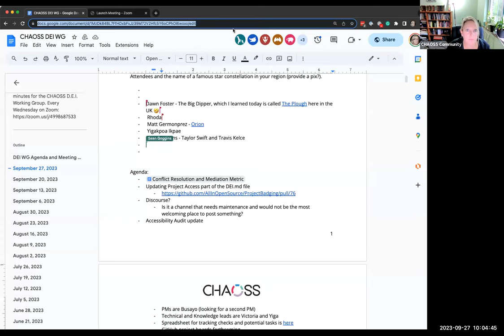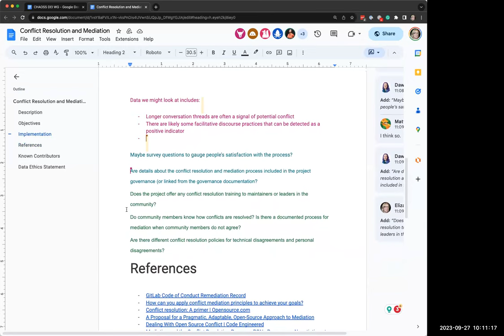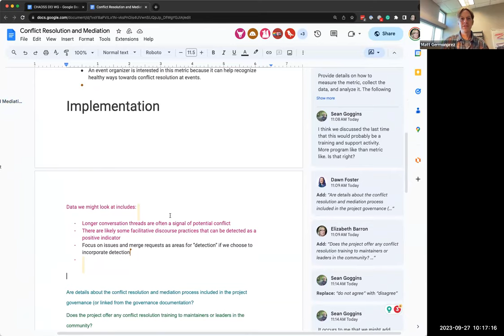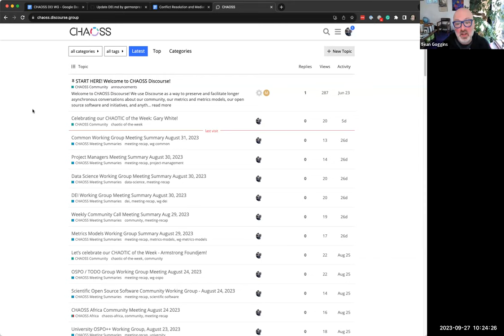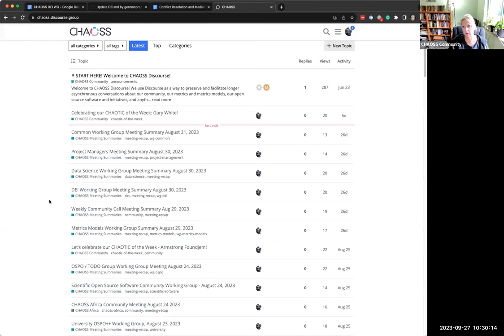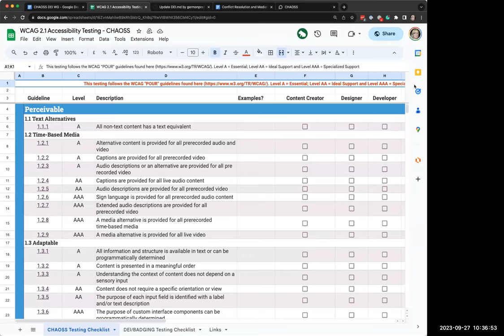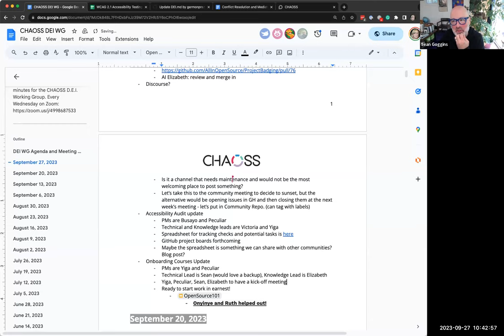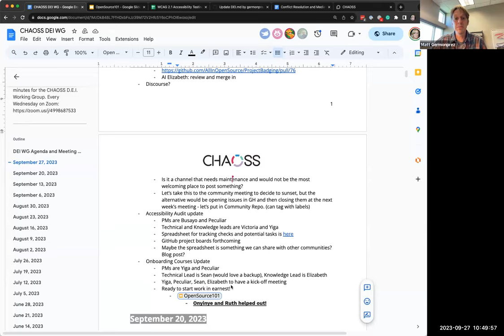CHAOSS DEI Working Group Meeting September 27, 2023